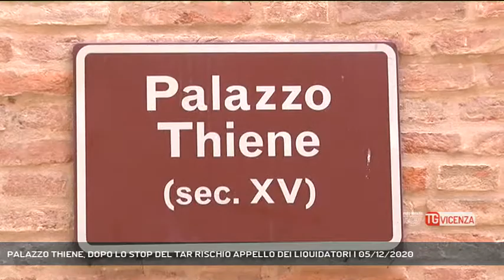PALAZZO THIENE, DOPO LO STOP DEL TAR RISCHIO APPELLO DEI LIQUIDATORI | 05/12/2020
TG Vicenza 05/12/2020 - VICENZA - Palazzo Thiene, il Tar respinge il riscorso dei liquidatori di Bpvi. Resta il rischio di un appello al Consiglio di Stato. L'onorevole di Forza Italia Zanettin: «pronta un'interpellanza» || Il Tar, Tribunale amministrativo regionale, del Veneto boccia il ricorso dei liquidatori di Bpvi su Palazzo Thiene. Una buona notizia per la città di Vicenza il vincolo pertinenziale voluto dal Ministero dei Beni Culturali per palazzo Thiene ha retto l'urto del ricorso presentato dai liquidatori di banca Popolare di Vicenza che ne chiedevano l'annullamento mettendo di fatto a "rischio" vendita-dispersione le opere all'interno e il palazzo stesso. Rete Veneta fin da subito ha lanciato il grido d'allarme dando vita ad una vera e propria campagna di sensibilizzazione affinché il Palazzo realizzato da Palladio e le sue opere diventassero un Museo di Stato. Campagna alla quale hanno risposto favorevolmente autorità cittadine, politici e il mondo della cultura. Oggi il Tar del Veneto con la sua sentenza fa proprio l'assioma che Palazzo Thiene e le sue opere costituiscono un'importante testimonianza della civiltà veneta da considerarsi un "unicum inscindibile".  Cosa per altro che già la Banca a suo tempo, proprio nel suo sito, presentava come tale. Insomma Palazzo Thiene, i dipinti e le collezioni sono salve? Sembrerebbe ma non è ancora detto, i liquidatori hanno ancora la strada dell’appello al Consiglio di Stato e ribaltare la sentenza tanto. Proprio per questo - spiega l’onorevole di Forza Italia Pierantonio Zanettin – nelle prossime ore presenterà una interpellanza al ministro dei beni culturali Franceschini perché si attivi affinché commissari liquidatori, di nomina governativa, non impugnino la sentenza - Intervistati PIERANTONIO ZANETTIN (Deputato Forza Italia) (Servizio di Gabriella Basso) - Segui Rete Veneta anche sul digitale terrestre! Visita il sito